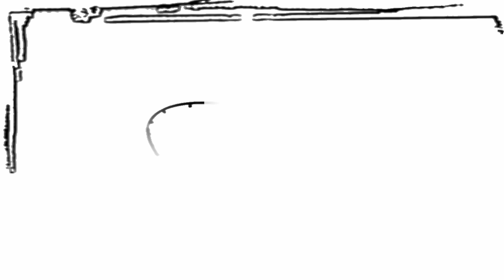Komjatice Abaits 2021